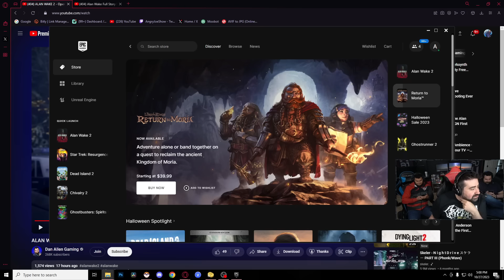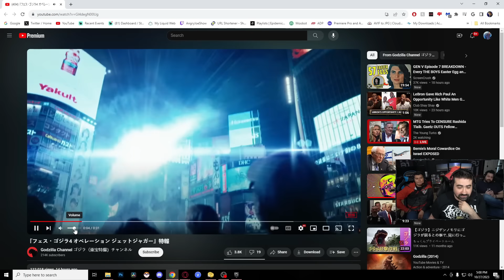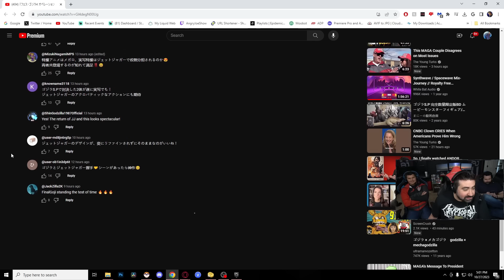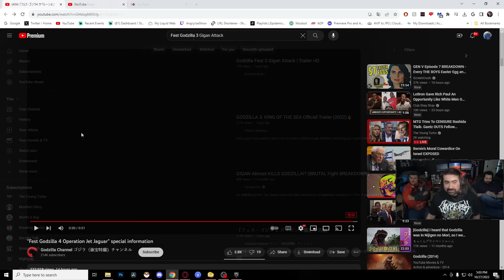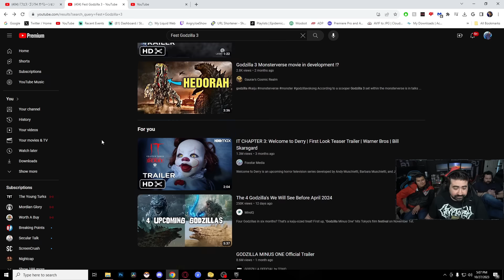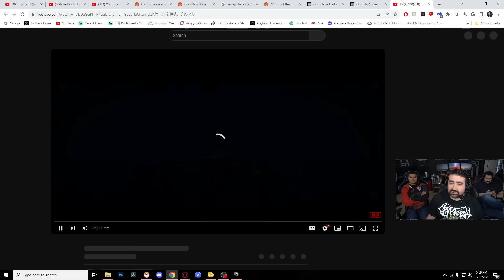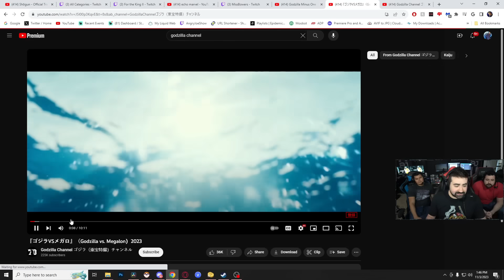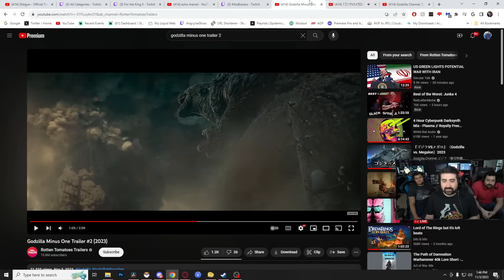Godzilla Minus One + JET JAGUAR IS BACK! - Angry Trailer Reaction!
AngryJoe, OtherJoe & Alex react to the Godzilla Minus One & Godzilla vs Jet Jaguar Trailers!